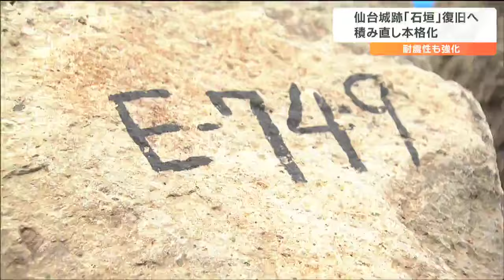仙台城跡「伝統工法と現代工法のハイブリッドで強い石垣を」年度内の工事完了目指し積み直し本格化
仙台城跡では、2021年と2022年の地震で大きな被害を受けた石垣の修復に向け、8月から積み直し作業が始まりました。補強ネットを敷くなど耐震性を強化させ2024年度末の完了を目指しています。仙台市文化財課　鈴木亨さん
「ここは崩壊まではいかず変形したところ。解体・調査が終了して一段目から積み直しを始めた」2021年と2022年の地震で崩落や変形などの被害が出た仙台城跡の石垣。
特に被害の大きかった本丸北西の石垣では8月19日から積み直しが始まり、2日も職人がバールを使って石の角度や高さを調整していました。小笠原悠記者
「石垣が崩れた本丸北西側。大きい石だと2、3トンにも及ぶそうです。そしてこれから積み直しされる石が並んでいます。石の表面には番号が書いてあります。この番号が積み直しをするうえで重要なポイントとなります」

番号は、石垣の場所を示すもので東日本大震災で被災した際に一つ一つの石に振られました。今回もこれを基に、伝統工法で石を元の場所に戻していきます。さらに、耐震性を強化するため現代の技術も取り入れています。
仙台市文化財課　鈴木亨さん
「ここにあるのが補強ネット。これを敷くことで隙間を埋めている石が地震の時に揺すられても移動しないように。東日本大震災の時にも敷いていたがそれでも変形したので、ネットを敷くことにプラスして盛り土部に打った鉄筋と連結させることで耐震性を上げる」
復旧にかかる費用は10億円で、仙台市教育委員会はクラウドファンディングも行い2000万円以上の寄付が集まりました。 仙台市文化財課鈴木亨さん
「昔ながらの工法に現代の工法を加えてハイブリッドな形で強い石垣に直せれば。市民の期待も背負って日々努力して一生懸命やっていきたい」仙台市教委は、2024年度末の工事完了を目指し積み直しの作業を進めていく方針です。